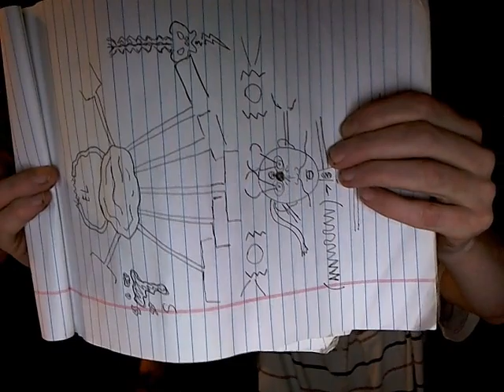Pure Knowledge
Jeremy and I did this video of us teaching advanced knowledge of the universe on August 6, 2012.  He and I might look like burnt out hippies and act with what some might call eccentricity, but we are both loaded with so much past life knowledge emerging from our subconscious to our conscious minds and memories, we have to share, we have to teach others.  This is our work in this particular lifetime.